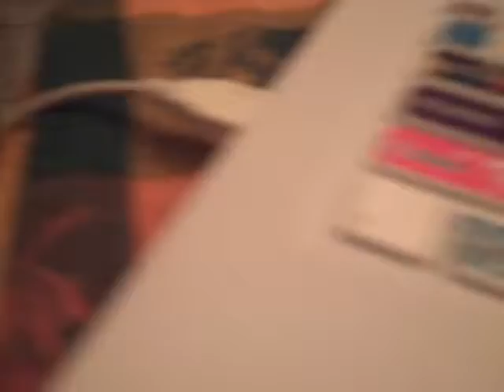Kellie at Ashley's maybe 2011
hanging out, dancing